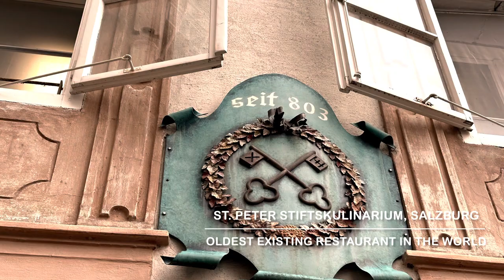Oldest restaurant in the world, St. Peter Stiftskulinarium, Salzburg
St. Peter Stiftskulinarium, Salzburg, Austria. Operating from AD 803, one of the oldest restaurant in the world. Christopher Columbus and Mozart have been served at the restaurant…